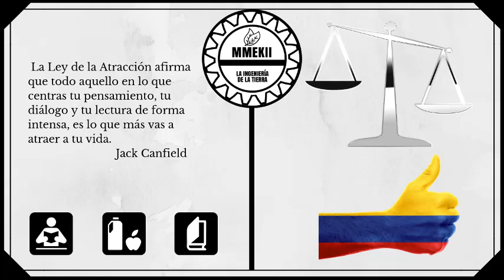Ley 9 de 1979 título 8 Desastres